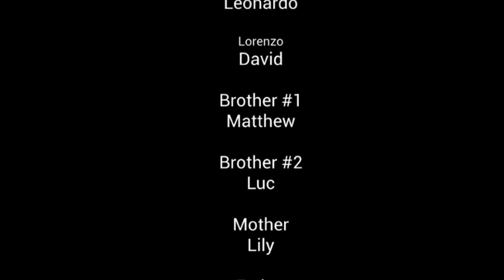Antonio De Maro s Immigration Story Leo